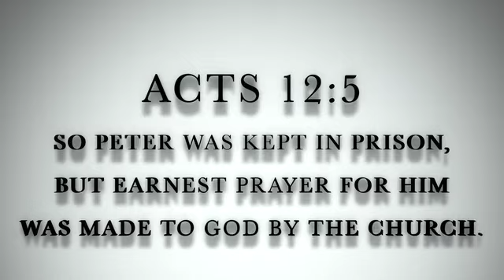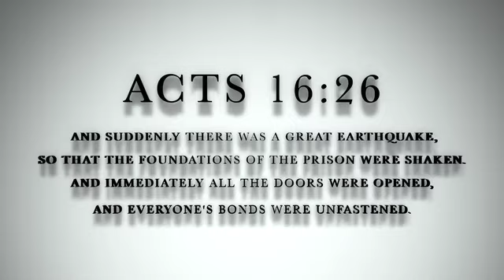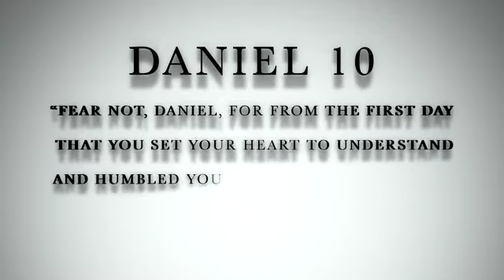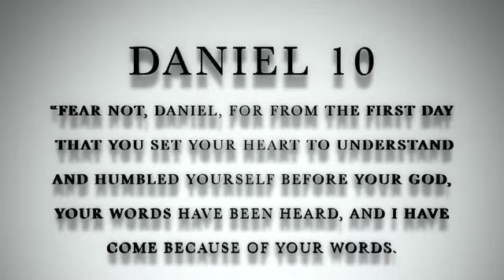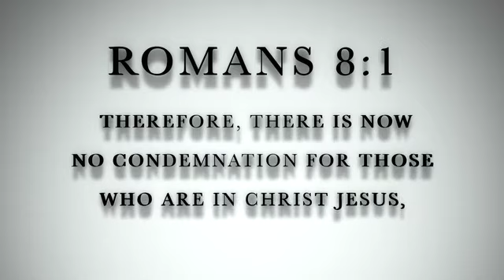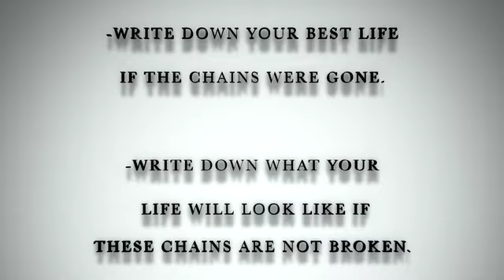The Chain Breaker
Check out this powerful message based on Pastor Joel's message the Chain Breaker. Shayne Simpson shares a practical message with some action items to help you break free from every struggle!